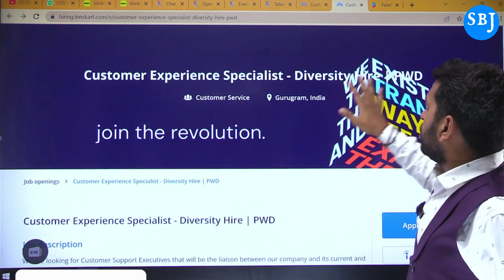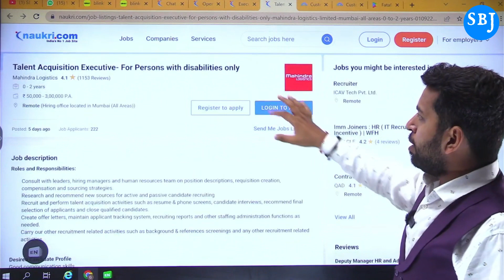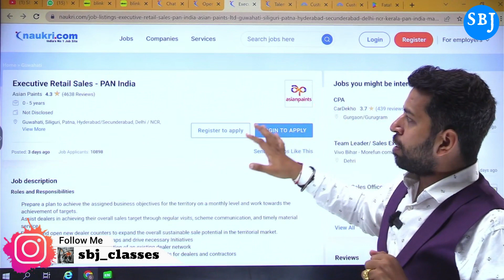Lenskart Work From Home Job | 12th Pass any Fresher Can Apply | Real Work From Home Job | Apply Now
Topic Covered

various latest jobs,
latest it job notification 2022,
latest job hiring,
latest job recruitment,
latest recruitment,
various latest jobs after 12th,
various latest jobs and salary,
it jobs recruitment 2022,
job notification for freshers,
job updates in ap,
latest job updates in ap,
latest jobs for 2022,
bis job vacancy,
b.e job vacancy 2022,
bis job notification,
latest job updates in tamil,
bis job details,
various latest jobs class 12,
various latest jobs class,
cyber security vacancy 2022,
various latest jobs details,
d latest jobs,
it job recruitment 2021,
various latest jobs ethiopia,
various latest jobs english,
various latest jobs exam,
latest job without exam,
latest job updates work from home,
various latest jobs from home,
various latest jobs for freshers,
jobs latest news,
v the techee latest jobs,
v the techee jobs,
all latest government jobs,
g job updates,
govt job vvvsi,
genpact latest jobs,
various latest jobs hiring,
various latest jobs history,
various latest jobs hindi,
latest jobs in hp,
latest job vacancy in hp,
hp new job recruitment 2022,
various latest jobs in india,
various latest jobs in tamil,
it jobs latest,
is the techee,
it job apply online,
it job recruitment,
various latest jobs july,
various latest jobs june,
various latest jobs job,
various latest jobs july 2022,
job recruitment 2022 canada,
various latest jobs kaise paye,
uk latest job,
uk government jobs 2022,
uk latest vacancy,
uk latest govt jobs,
various latest jobs list,